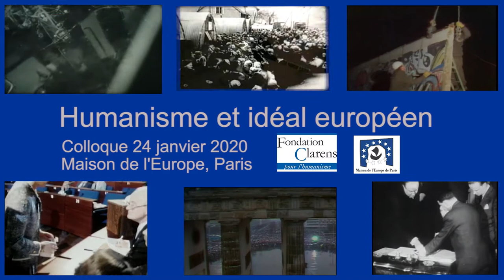Clémence Revest - Humanisme et Europe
Clémence REVEST, agrégée, docteur en Histoire de l’université de Paris-Sorbonne et de l’università degli Studi de Florence, est chargée de recherche au Centre National de la Recherche Scientifique, au sein du Centre Roland Mousnier (Sorbonne Université).
Clémence REVEST aborde la naissance de l’humanisme comme mythe de fondation de la modernité européenne.